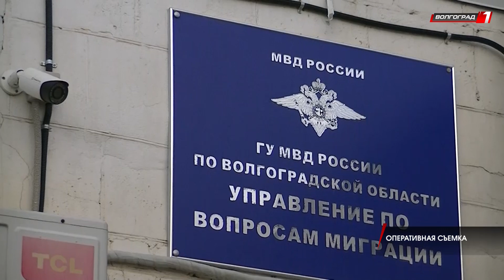ВОЛГОГРАДСКИЕ ПОЛИЦЕЙСКИЕ ПРОВЕРИЛИ МИГРАНТОВ